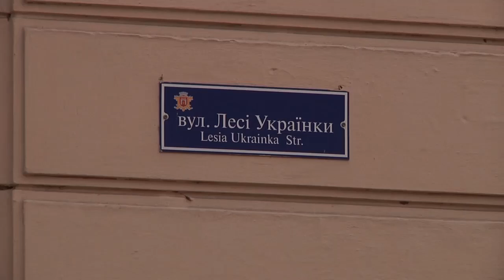150325 Небезпека над головою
Хто і навіщо масово вирубує дерева у Чернівцях?